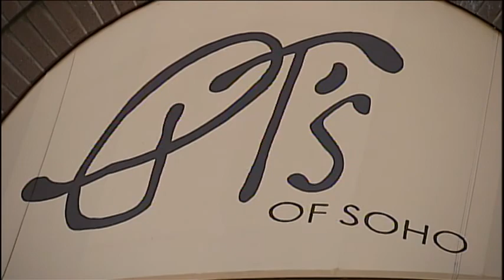Does college or NFL football reign in Birmingham?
Sarah Killian stopped by PT's of SoHo in Homewood to ask the question, college or NFL -- which league has a larger fan base here in the Birmingham area?